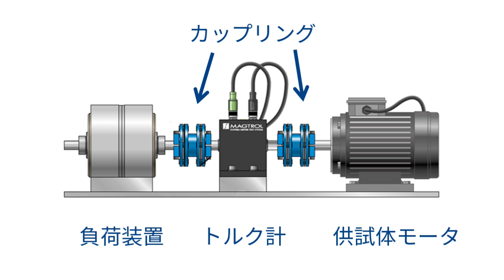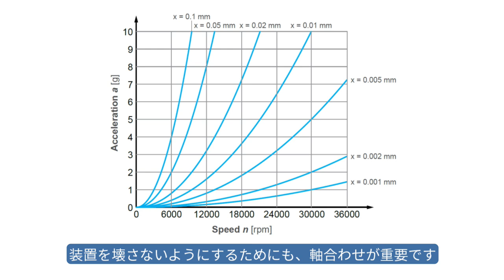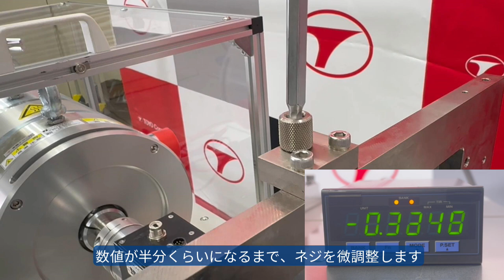モータトルクベンチにおける軸合わせの重要性とその方法について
‹概要›
モータトルク計測をする際、装置やモータを壊さないようにするためにも軸合わせはとても重要です。
この動画では、軸合わせの重要性と、実際の軸合わせの手順についてご説明します。

0:00 はじめに
0:20 軸合わせの必要性について
1:56 軸合わせの手順
4:29 アナログ式のダイヤルゲージの場合

【関連製品】
・オールインワンモータトルク試験ベンチ「TSBシリーズ」

・エディカレント式デジタルダイナモメータ (～140kW)

・パウダーブレーキ式デジタルダイナモメータ (～1200N・ｍ)

‹製品詳細›

‹関連動画›

～輸送機器の未来を拓く～
輸送機器産業での研究・開発では「振動・騒音」、「性能（操縦性、乗り心地など）」、「安全性・耐久性」など多くの重要な観点があり、すべての計測と解析が欠かせません。このための計測機器やソリューションを長年にわたり提供してまいりました。さらに自動運転、電動化など、最新分野の研究・開発に有用なソリューションも数多くご用意しています。
また、モデルベース開発において重要視される仮想的な設計・開発と、実試験データとの相関性強化のための試験手法をはじめ、データ収録や解析の自動化など、実験データの管理・共有に役立つソリューションも提案しています。